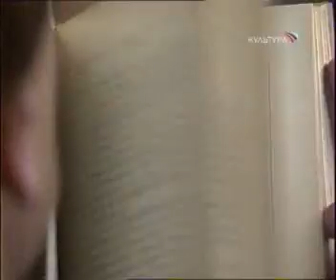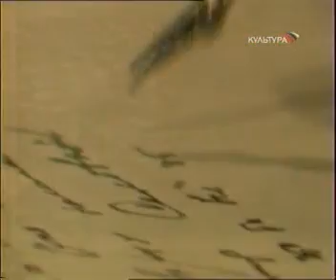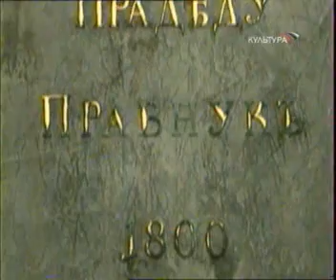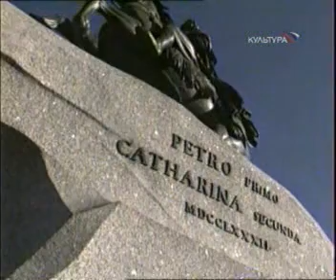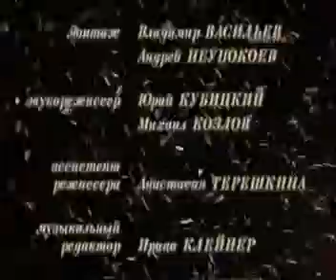Борис Аверин Видение Павла I Мистика судьбы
Мистика судьбы  Видение Павла I Борис Аверин